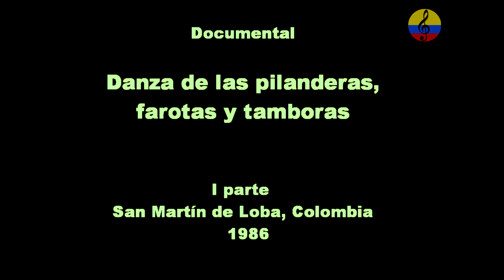Danza de las pilanderas, farotas y tamboras, I parte, San Martín de Loba, Bolívar, 1986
Visita a San Martín de Loba, Bolívar, en busca de las pilanderas, farotas y tamboras, que son los bailes que interpretan los hombres travestidos para satirizar las actividades diarias que hace la mujer. Las pilanderas es una danza teatro que representa las labores femeninas en el hogar, que empieza cada 20 de enero a las doce de la noche para anunciar que el carnaval ya viene. Días más tarde, empieza la danza de las farotas, en la cual se imita a las mujeres indígenas que se rendían ante los españoles por los objetos que traían, por esa razón se cree que esta tradición llega de la Conquista. Para el mes de noviembre, los niños se preparan para aprender el baile de la tambora en la Escuela de Tradición Oral y Bailes Cantados de San Martín. Para finalizar, se explica que el porro y la cumbia tienen origen en estos tres bailes..